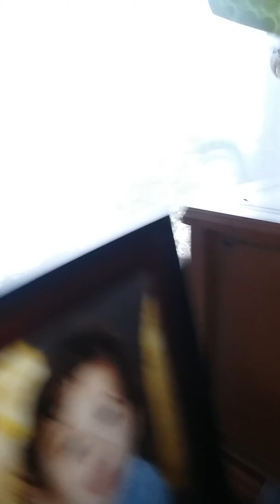Zarek found a snake